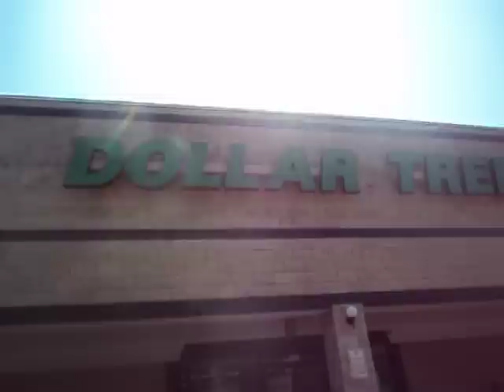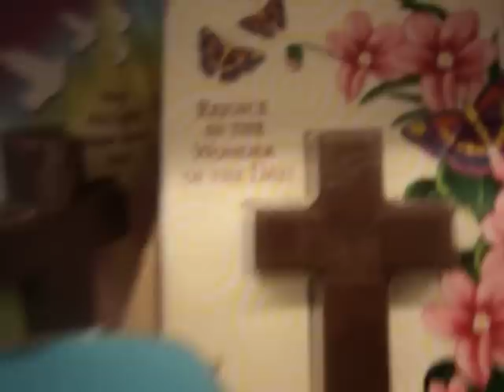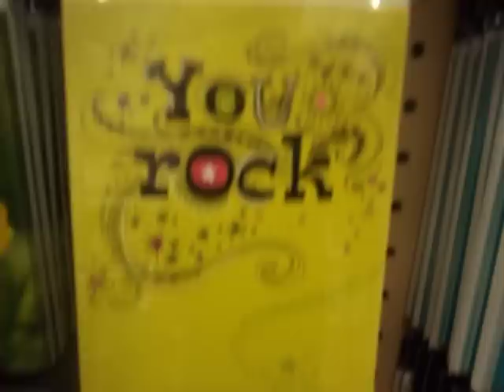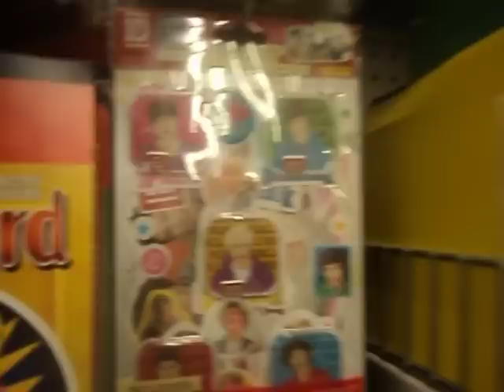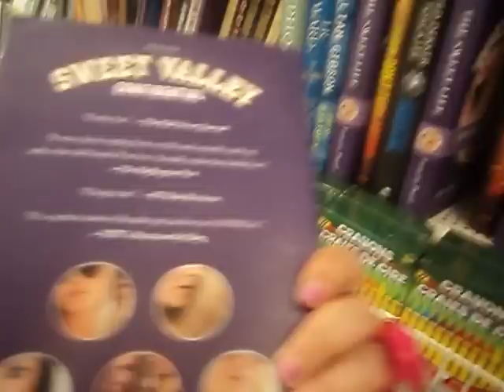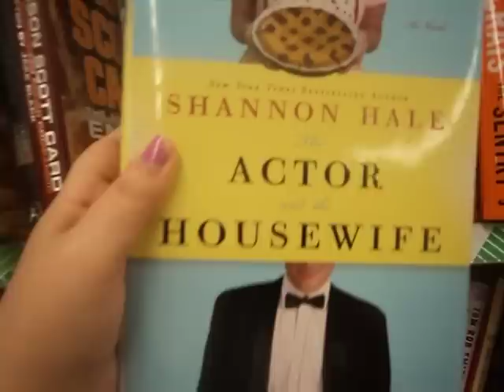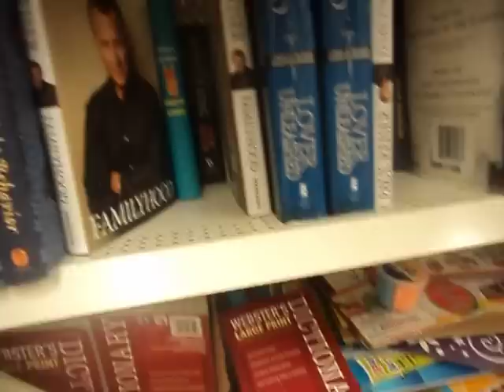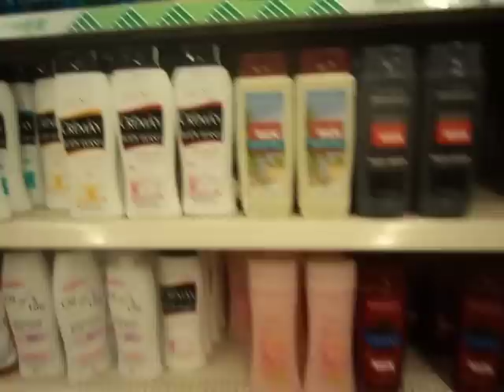Dollar Tree Follow Me Around (New Symrna Beach )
Come along with me in the New Symrna Beach Dollar Tree !!!  Thank you all so much for watching .  I hope you enjoy the video.  Big Hugs to all xoxo